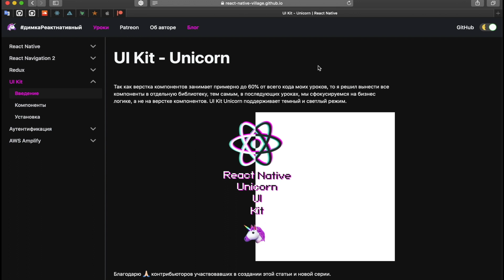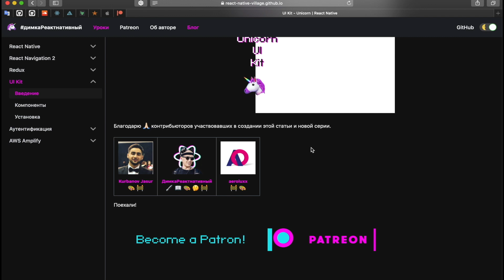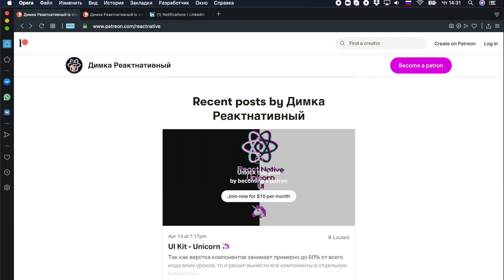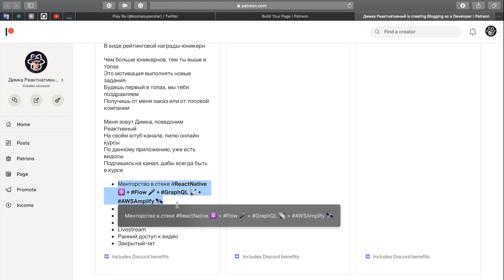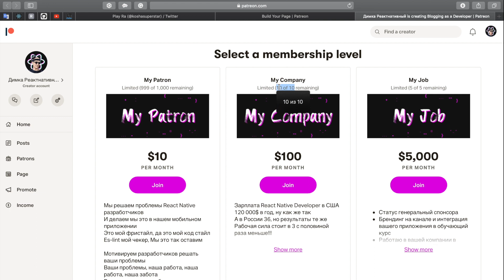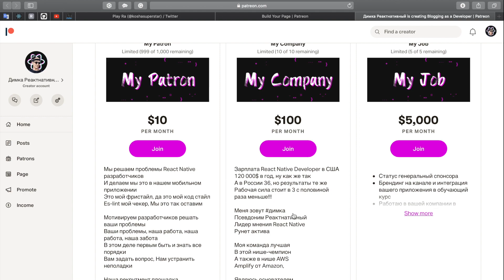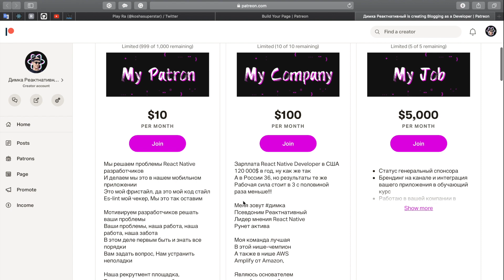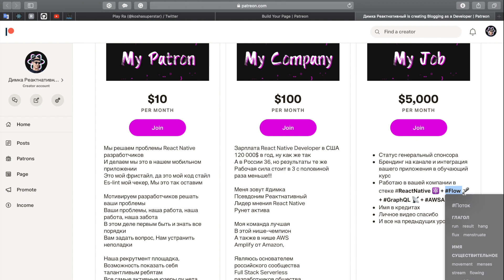#04 - UI Kit - Unicorn 🦄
Так как верстка компонентов занимает примерно до 60% от всего кода моих уроков, то я решил вынести все компоненты в отдельную библиотеку, тем самым, в последующих уроках, мы сфокусируемся на бизнес логике, а не на верстке компонентов.
UI Kit Unicorn поддерживает темный и светлый режим.